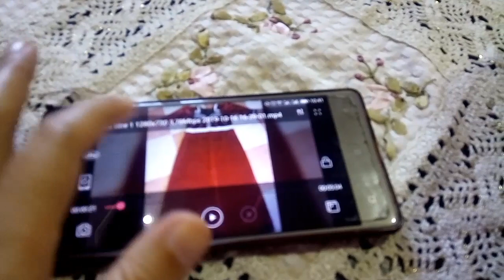جديد موديلات قنادر قطيفة لشتاء 2019 / 2020توووب❤❤❤❤